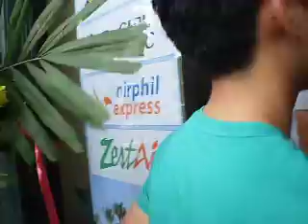Sagittarius Travel and Tours Ribbon Cutting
Ribbon Cutting event sa Concepcion, Marikina
Thanks sa tita ni don ;)